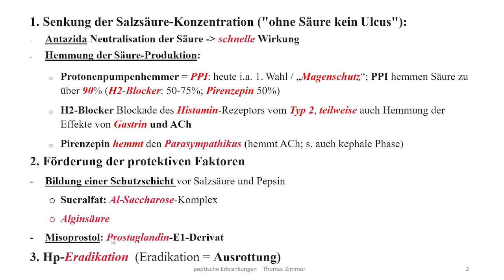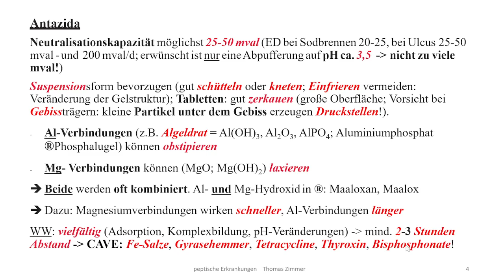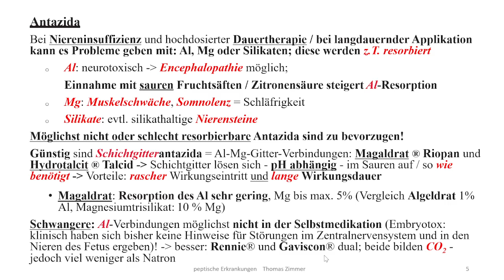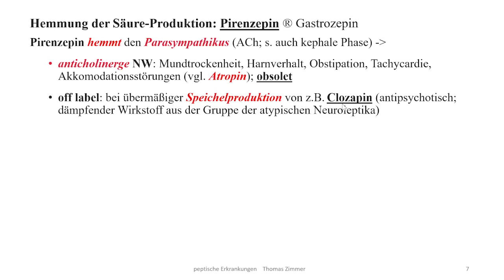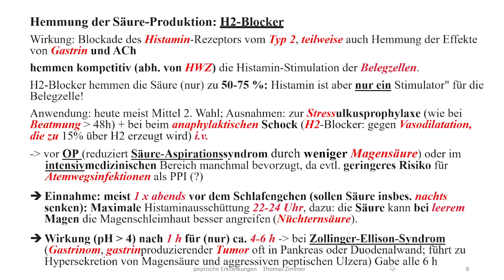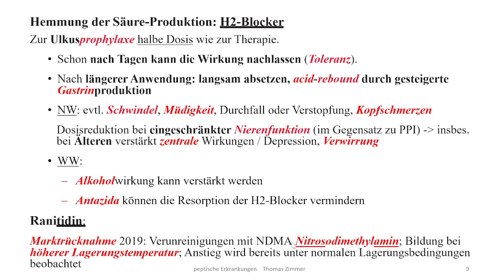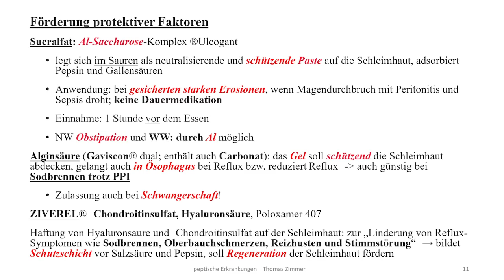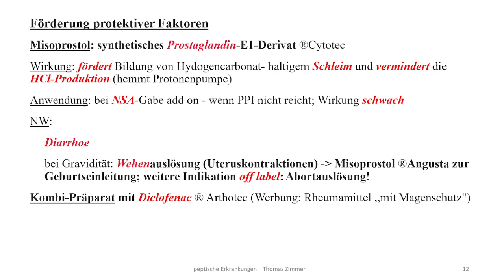Pharmakologie + Therapie: Magen Darm peptische Erkrankungen, Antazida, H2-Blocker, Alginat, ...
Therapie peptischer Erkrankungen (Refluxösophagitis / Gastritis / Ulcus) Teil 1:
Antazida, H2-Blocker, Förderung protektiver Mechanismen

1. Senkung der Salzsäure-Konzentration ("ohne Säure kein Ulcus"):
Antazida = Wirkung: Neutralisation der Säure: schnelle Wirkung; Bei Ulcus: Wirkung zu schwach und zu kurz; Antazida sind bei Ulcus den PPI und H2-Blockern deutlich unterlegen und heilen Läsionen meist nicht! Dos.: 4-6x/Tag
(Häufige) Einnahme: 1-2 h nach Essen (Nahrung puffert / neutralisiert), vor Schlafengehen (Maximum der HCl-Basalsekretion 23 Uhr bis 3 Uhr) und bei Beschwerden. Selbstmedikation: ab 12 Jahren
Oft Kombination Al- und Mg Verbindungen (hat Vorteile). Günstig sind Schichtgitterantazida = Al-Mg-Gitter-Verbindungen: Magaldrat und Hydrotalcit
WW beachten
Natron (Bullrich-Salz®; Kaiser-Natron®) billig und ,,altbewährt" - ,,beliebt": „wirkt schnell und stark“ - jedoch ungünstig: kurze Wirkung, CO2-Entwicklung, Säure-Rebound möglich: durch Magendehnung (führt zu Gastrinproduktion) und bei zu hoher Dosierung (Alkalisierung); ist ein "resorbierbares" Antazidum

Hemmung der Säure-Produktion: H2-Blocker Blockade des Histamin-Rezeptors vom Typ 2, teilweise auch Hemmung der Effekte von Gastrin und ACh. Einnahme nachts
Beispiele: Cimetidin (wirkt antiandrogen und als Enzymhemmer), Famotidin, (Ranitidin wurde vom Markt genommen

Pirenzepin hemmt den Parasympathikus; dadurch aber viele anticholinerge NW

2. Förderung der protektiven Faktoren
Bildung einer Schutzschicht vor Salzsäure und Pepsin
- Sucralfat: Al-Saccharose-Komplex
- Alginsäure (Zulassung auch in der Schwangerschaft)

Misoprostol: Prostaglandin-E1-Derivat; vermindert die Säureproduktion und verstärkt die Schleimproduktion. NW: Diarrhoe, bei Schwangeren Auslösung von Wehen